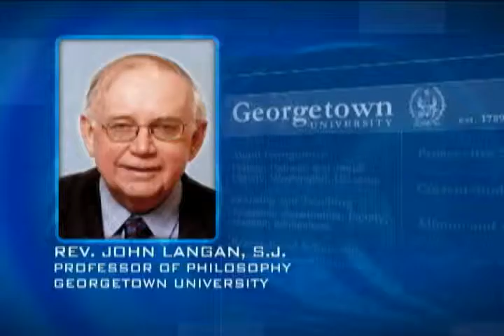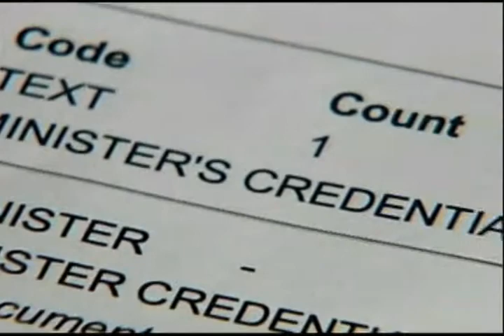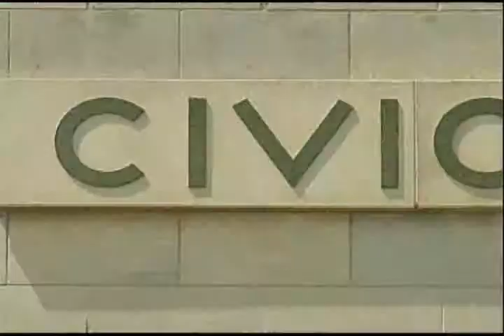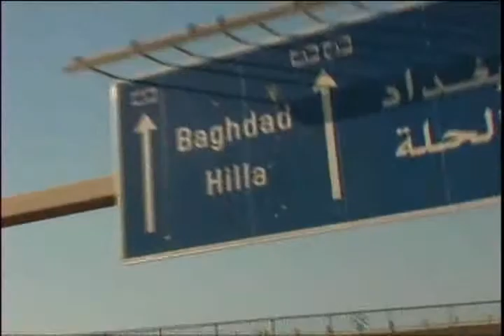Currents - 9/1/10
A look back at Iraq: a leading Catholic expert will offer his analysis of the last seven years.

Plus, it's a new dawn in Iraq: Operation New Dawn.  We'll look at what lies ahead.

And, a Currents exclusive: a leading American Cardinal offers his thoughts on how to rebuild that troubled country.